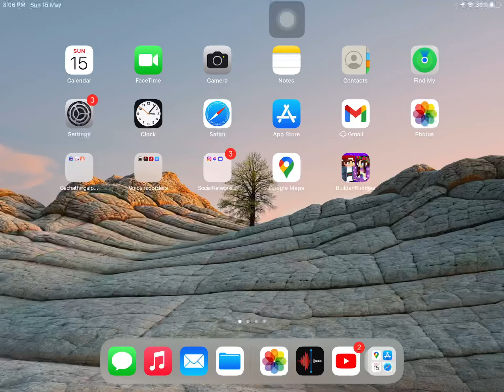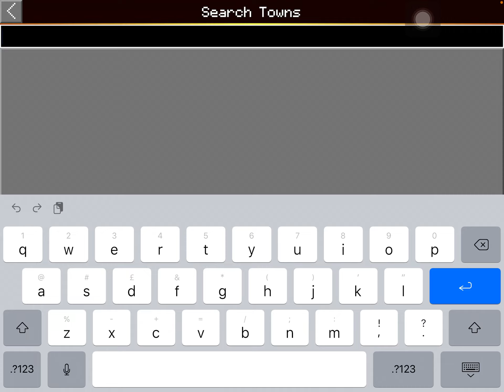ITS DARK GLORY,S BIRTHDAYAYAYYAYAYAYAYAYY